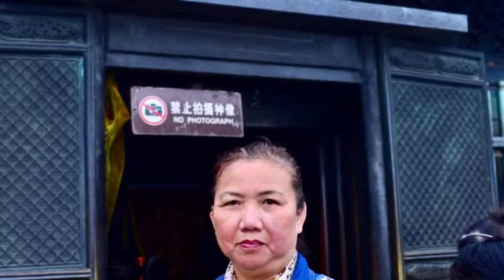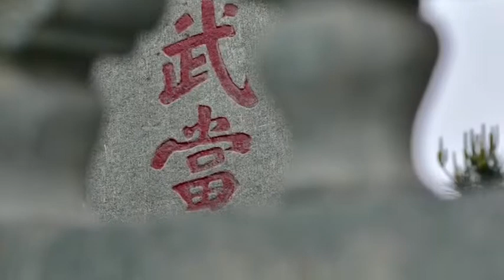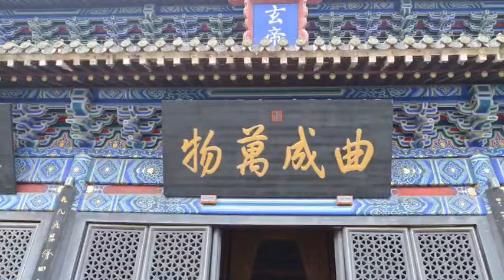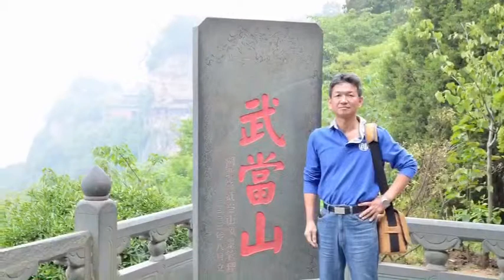武當山全景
2016年遊道武當山留影